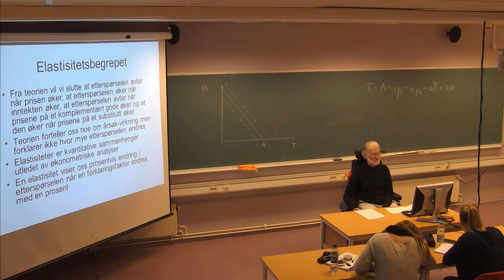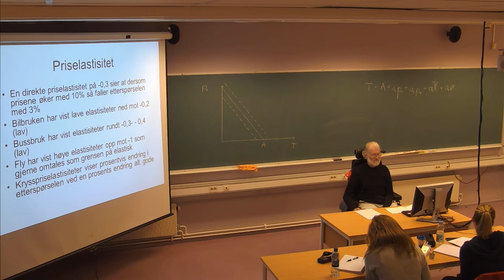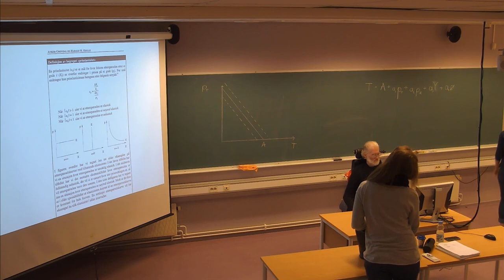106 Forelesning TRA310, (5. sept. 2013)